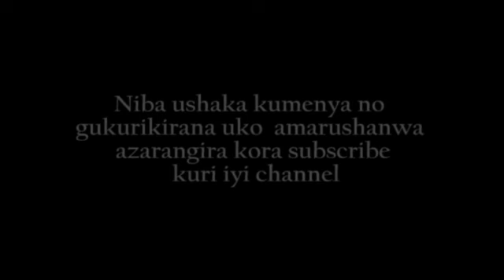Vote: CONTESTANT 47// Guma Murugo Talent Challenge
ENGLISH VERSION:  STAR TV+ PRESENTS ONE OF THE CONTESTANTS FOR FREE STYLE FUTURE MUSICIAN IN 1ST. AUDITION OUT OF 4 AUDITIONS RESERVED AND DESIGNED BY “GUMA MURUGU TALENT CHALLENGE(G.M.T.C.)". IF YOU ARE WATCHING THIS CONTESTANT AND YOU THINK HE OR SHE IS THE BEST CONTESTANT YOU WANT TO SEE IN OUR NEXT AUDITION, PLEASE HELP US TO PICK THE BEST OF THE BESTS BY GRADING YOUR PREFERRED CONTESTANT IN YOUR COMMENTS AS YOU WISH: - REWARDS EACH CONTESTANT OF YOUR CHOICE FROM 0 TO 10 POINTS,
- YOUR LOWEST POINTS WILL IDENTIFY “THE WORST CONTESTANT” AND THE HIGHEST POINTS WILL IDENTIFY “THE BEST CONTESTANT”.
**VERY IMPORTANT: YOU CAN ONLY GRADE ONE CONTESTANT AT ONE TIME, ANY ATTEMPT TO GRADE A CONTESTANT MORE THAN ONCE WILL RESULT IN HIS OR HER DISQUALIFICATION AND BE REMOVED FROM THIS COMPETITION!!!
KINYARWANDA VERSION: MUGUTEZA IMBERE UMUZIKI NYARWANDA, STAR TV+ YABATEGURIYE IRUSHANWA YISE "GUMA MURUGO TALENT CHALLENGE (GMTC)". MURI IBI BIHE ISI YOSE IHANGANYE NI CYOREZO CYA CORONA VIRUS AHO BENSHI BAGOMBA KUGUMA MUNGO ZABO MUBURYO BWO KWIRINDA IKI CYOREZE, TWASANZE BYABA BYIZA ABASORE N'INKUMI BAFITE IMPANO, BAKORESHA IKIGIHE BARI MURUGO MAZE BAKAKIBYAZAMO UMUSARURO BAKAGARAGAZA IMPANO ZABO MURI MUZIKA NYARWANDA. STAR TV+ YISHIMIYE KUBAGEZAHO ICYICIRO CYA (1) KIBANZIRIZA IBYICIRO (4) BYATEGANYIJWE KANDI BYATEGUWE NA “GUMA MURUGO TALLENT CHALLENGE (GMTC).” NIMBA URI KUREBA BAMWE MUBARUSHANWA, TURAGUSABA NGO UDUFASHE GUHITAMO ABAFITE IMPANU ZO KURIRIMBA KURUSHA BANDI UBAHA AMANOTA HAGATI YA 0 NA 1O MURI “COMMENTS” ZAWE. UWO UHA AMANOTA MAKE, AZARANGWA NO KUZABA MUBADAFITE IMPANO ZATUMA AKOMEZA MU CYICIRO CYA (2), NAHO UWO UZAHA AMANOTA MENSHI, AZARANGWA NO KUZABA AFITE IMPANO ZATUMA AKOMEZA MUCYICIRO (2).
**N.B: NTABWO WEMEREWE GUTANGA AMANOTA KABIRI KU MUHANZI UMWE GUSA WEMEREWE GUTANGA AMANOTA KUBAHANZI BOSE USHAKA GUSA UKAYATANGA RIMWE GUSA. UWO TUZABONA YATANZE AMANOTA BIRENZE RIMWE KUMUHAZI UMWE, YOSE AZAKUBWA NA 0 NDETSE NUWO MUHANZI ABE YAHITA AVANWA MWIRUSHANWA. MURAKOZE!